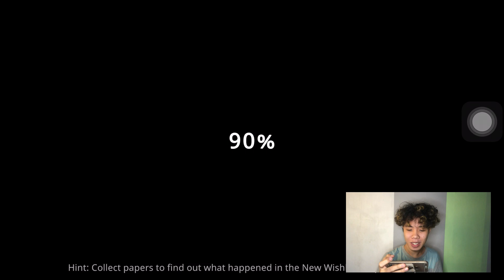NAGLARO AKO NANG THE GHOST(MAY NAG PAKITANG MULTO)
GUYS MARAMING SALAMAT PO SA PAG SUPPORTA NINYO SAAKIN SAMAHAN NYO AKO GUYS NA MAABOT KO YUNG 100K SUBSCRIBERS PARA NAMAN MAG KA SILVER BUTTON NA AKO AND GUYS GOOD NEWS 1M FLOOWERS NA AKO SA TIKTOK SALAMAT DAHIL YUN SA INYO GUYS MAHAL KO KAYO SALAMAT NG MARAMI

FACEBOOK NAME:FRANCIS TIONGSON CALMA
FACEBOOK PAGE:FRANCIS TIONGSON CALMA VLOG